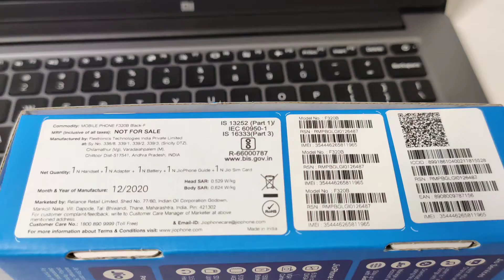Jio Phone 2021 First Look || Hands on || Quick Unboxing 🔥|| 4G Phone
Jio Phone 2021 First Look || Hands on || Quick Unboxing 🔥

👉•About this video- Dosto Is Video Me Maine Aapko jio Phone 2021 First Look || Hands on || Quick Unboxing Explain Karne Ki Koshish Ki Hai Ummeed Hai Aapko Ye Video Pasand Aayegi. Thank you so much.